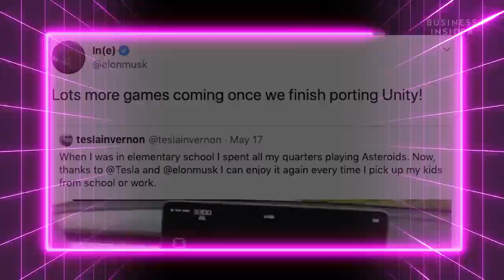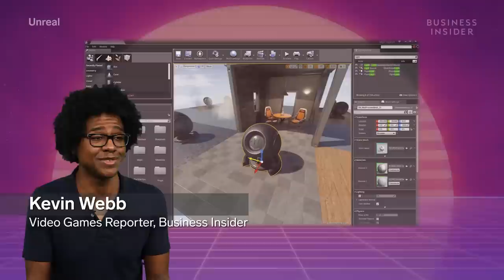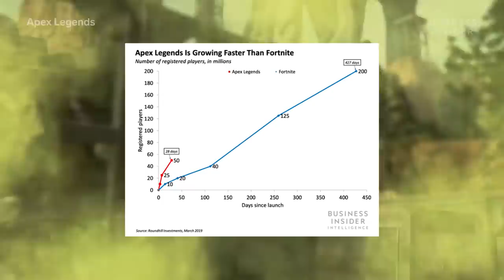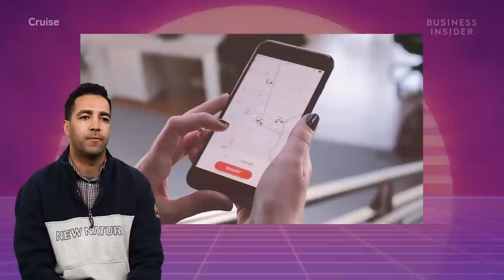Why Video Games Are Moving From Consoles To Cars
As more cars are built with features that enable them to drive themselves, people will be freed up to do other activities inside the car. Gaming could be one such activity. Two major automakers recently announced new in-car-gaming initiatives.

Tesla said it would expand gaming services available through its cars' infotainment centers. The automaker rolled out Atari's Missile Command, Asteroids, Lunar Lander, and Centipede games last August. Now, Tesla cars come with 2048 and Atari's Super Breakout games.

Mercedes-Benz announced an in-car-gaming challenge that asks participants to create games for cars of the future. The challenge, which is open to students, developers, and startups, emphasizes augmented-reality gaming and interaction with other motorists. Finalists will present their games at the University of Stuttgart for a chance at a cash prize.